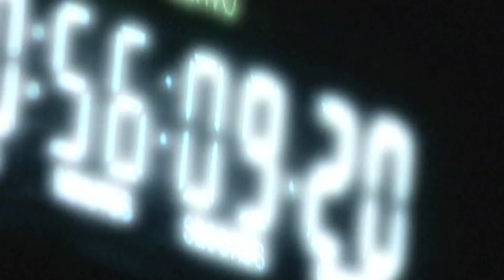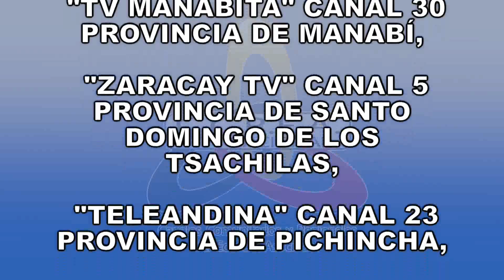REALIDAD NACIONAL 378 ABG HENRY CUCALON